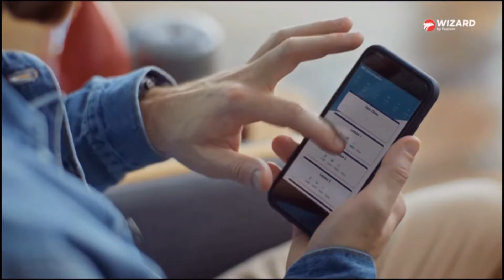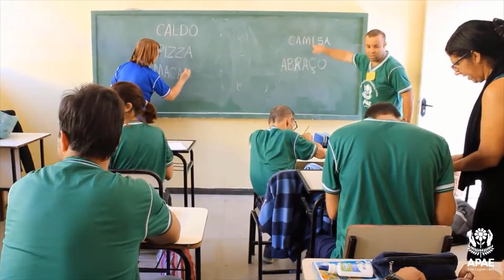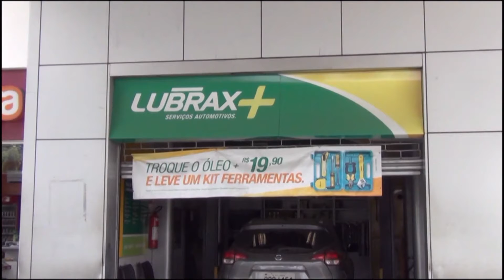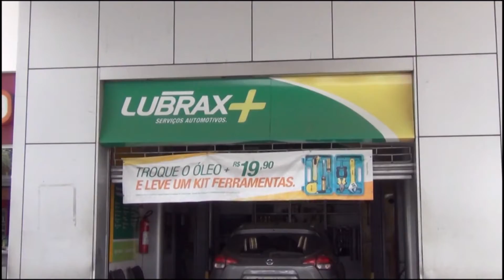Programa Tempo Esportivo TVSL - 21-06-21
Programa Tempo Esportivo TVSL com apresentação de Nelson Rafael e comentários de Edimilson Só Resto falando sobre os últimos jogos das equipes mineiras, Copa América e Eurocopa.